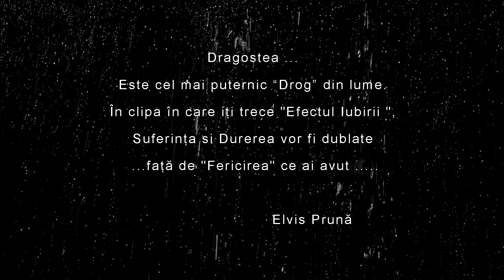Florin Mitroi - Si doua inimi de-as avea - 2015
Camera | Regie | Editare imagine : Dorin videography
Un produs 'Zoom Studio' si Elvis Pruna